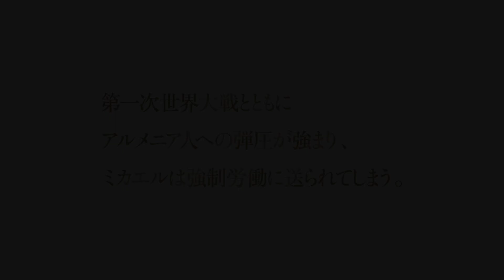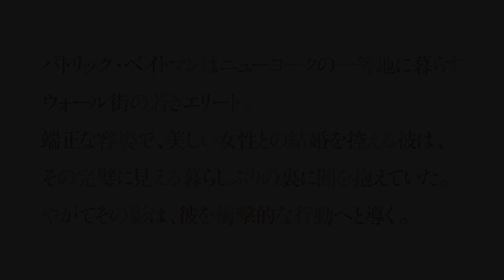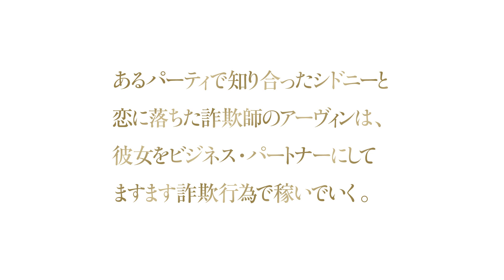【名優】クリスチャンベールトップテン Part1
新作映画と好きな映画を語るチャンネル「ROCK 'N' CINEMA」毎週金or土曜夜配信！

ブラッドピット出演映画(脇役含む)を本当におもしろい順にランキング

演じる役柄に合わせて外見までも完璧に一致させる俳優、クリスチャン・ベール

マット・デイモン＆クリスチャン・ベイル、本気でケンカ！『フォードvsフェラーリ』本編映像

斎藤工＆板谷由夏、『アムステルダム』など10月下旬から11月上旬のイチオシ新作映画をはみだし映画工房で語る！